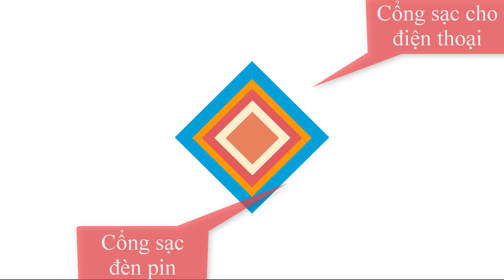Đèn pin đội đầu siêu sáng NO-9806 200W, pin khủng 16000Mah kiêm pin sạc dự phòng|h2pro.vn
Đèn pin đội đầu siêu sáng NO-9806 200W, pin khủng 16000Mah kiêm pin sạc dự phòng, sáng trắng và vàng

♥Ánh Sáng Trắng và vàng
♥Chip led siêu sáng
♥Đường kính chao đèn 10cm
♥Hỗ trợ cổng sạc usb 2A tiện dụng
♥Nguồn ắc quy 16000Mah bền bỉ. Kiêm pin sạc dự phòng cho điện thoại
♥Củ sạc 4.2V-1A
♥Nguồn sạc: 100V - 240V 50-60Hz
♥3 chế độ sáng tùy chọn (nút ấn)
♥Độ bền đèn cao,độ sáng rọi rất tốt
♥Chịu thời tiết mưa,ẩm,chịu tác động xấu từ môi trường rất tốt
♥Chất liệu nhựa cao cấp,nhôm,hợp kim gia tăng độ bền cho đèn

Chính sách bán hàng của H2PRO TECH
♥ Cam kết hàng đúng như mô tả
♥ Hỗ trợ lắp đặt miễn phí tại nhà hoặc hướng dẫn sử dụng bằng video
♥ Quý khách được mở hàng kiểm tra, dùng thử và 3 ngày đổi trả
♥ Giao hàng nhanh chóng, thu tiền khi nhận hàng
NHẬN ♥ƯU ĐÃI 10%♥  TỪ THẾ GIỚI CÔNG NGHỆ H2PRO
♥ Hotline / Zalo: Kinh doanh 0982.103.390 ( Mr Hướng )
♥ Kỹ thuật: 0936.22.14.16 (Mr Huy)
♥ Mua trên LAZADA:.
♥ Mua trên SHOPEE:.
♥ Mua trên SENDO:.